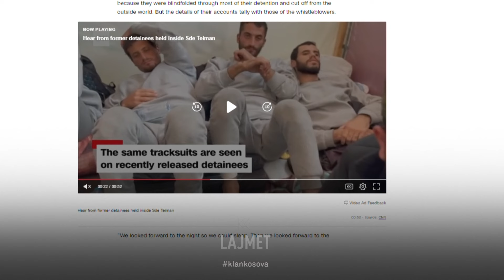CNN: Izraeli “poshtëron” palestinezët në burgje - 10.05.2024 - Klan Kosova